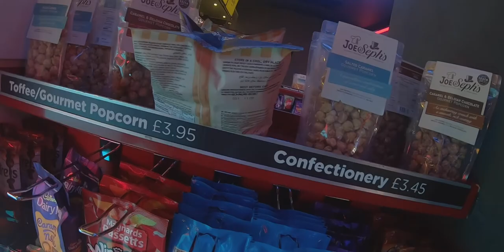The Best Cinema Experience